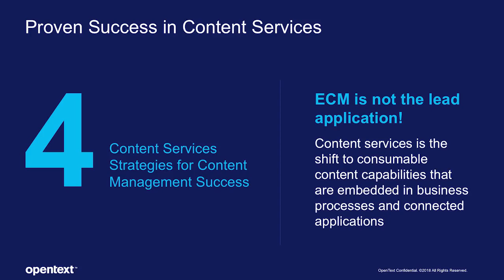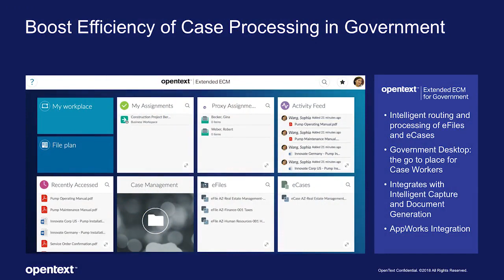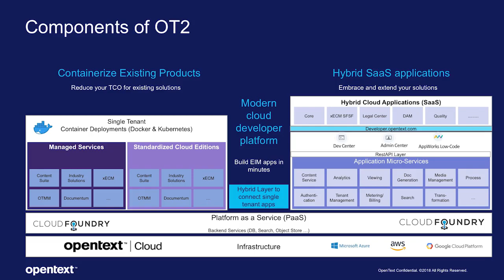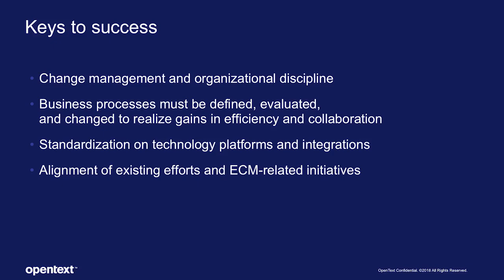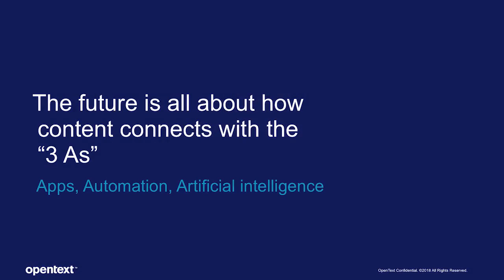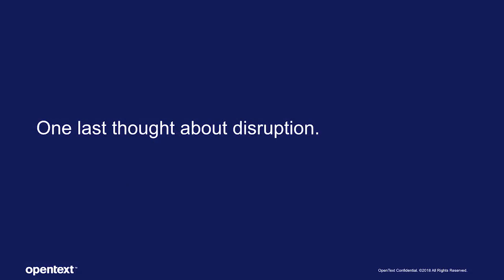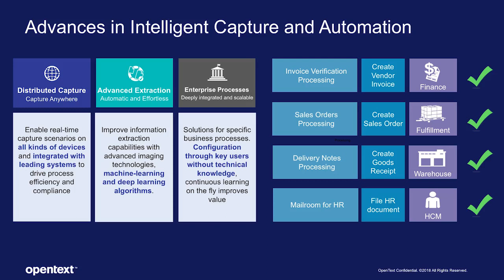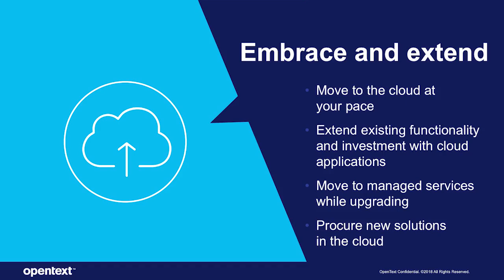Enterprise World 2018 Content Services Track Keynote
Watch the Enterprise World 2018 Content Services track keynote to see what the future of ECM looks like at OpenText.

4:45 - 4 strategies for proven success in Content Services.
14:33 - Update on Documentum innovations.
16:55 - The Evolution of Content Services in the Cloud
21:59 - Announcing OT2, the next generation hybrid cloud platform from OpenText
28:10 - Riley Mcintosh from Pacific Life.
38:43 - Tap the power of Drone Technology.
42:15 - Guest Speaker John Mancini, Chief Evangelist at AIIM
58:48 - Enabling Intelligent and Connected Enterprises
01:13:55 - 4 Strategies for Success